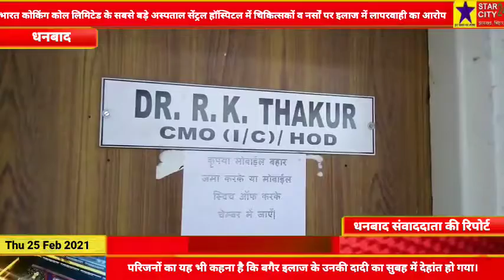सेंट्रल हॉस्पिटल में मरीज की मौत के बाद परिजन ने चिकित्सकों व नर्सों पर लगाया लापरवाही का आरोप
भारत कोकिंग कोल लिमिटेड के सबसे बड़े अस्पताल सेंट्रल हॉस्पिटल में मरीज की मौत के बाद परिजन ने चिकित्सकों व नर्सों पर इलाज में लापरवाही बरतने का आरोप लगाया।